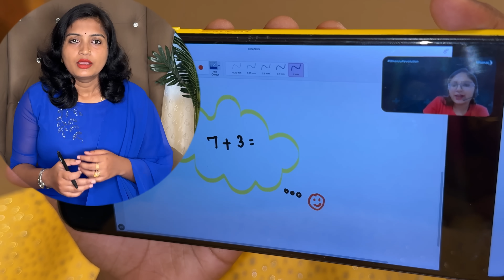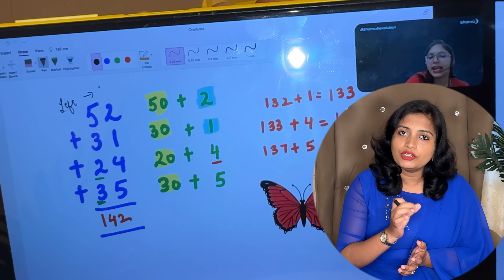ಅಕ್ಟೋಬರ್ 1 ರಿಂದ ರೇಷನ್ ಅಕ್ಕಿ ಜೊತೆ ಈ 4 ವಸ್ತುಗಳು ಬೇಕು ಅಂದ್ರೆ 👆ಈ 3 ದಾಖಲಾತಿ ಗಳನ್ನು ಇಲ್ಲಿ ಸಲ್ಲಿಸಬೇಕು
Bhanzu Maths Online Course Link👇

👉 First 200 people from India UAE UK and US will get one FREE class
👉Can be availed by students from UKG to 9th Grade